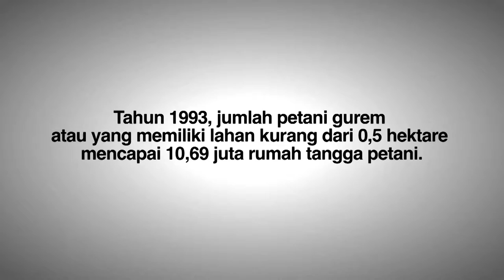IB Films 2013 2.2.8. Bloomberg TV/CCI - Sang Guru of Eps 10 Siswono Yudohusodo Seg 1